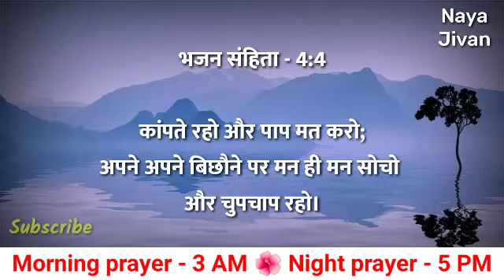Night Prayer | 27 जुलाई | प्रभू हमें संकट से निकालेंगे | मंगलवार रात की प्रार्थना | Brother Mayur